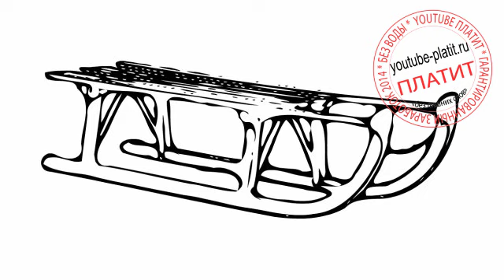Как поэтапно нарисовать сани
Как нарисовать картинку поэтапно простым карандашом за короткий промежуток времени. Видео рассказывает о том, как нарисованные самостоятельно картины помогают начинающему художнику развивать воображение. Детские рисунки с присутствующими на них объекты нарисованные карандашом выглядят очень красиво. С нами вы сможете нарисовать любую картинку легко и быстро. А главное, что рисовать ее очень весело.